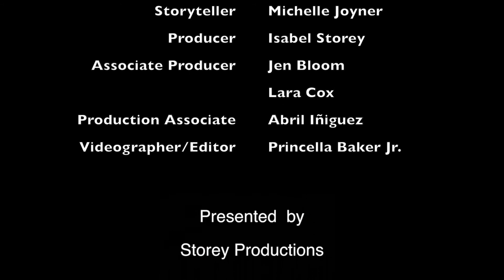SHINE Storytelling February 2015: “Best of SHINE 2014" with Michelle Joyner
Hear the story of “Best of SHINE 2014” with Michelle Joyner as she retells her story of the courage she had to summon to dangle thousands of feet over a deep mountain chasm as Sylvester Stallone tries to save her in “Cliffhanger.” ("Finding Bravery" Nov. 2014)

Storyteller's Bio:

Michelle Joyner is a professional actress who has had a simple goal: to live until the third act. Since that dream was seldom realized, she took a decade-long hiatus from dying on screen to raise twin boys and write eight studio screenplays, now sitting on eight studio shelves. With her recent return to acting, Michelle has graduated from playing the victim to playing the mother of the victim in recent guest star roles in Bones, Lie to Me and Perception. She has shared her stories at many literary venues around L.A.—and in all of her stories, she gets to live!

For more information about SHINE or how to participate as a storyteller, be it guest or invited, or musician, please visit us

Jen Bloom - SHINE Curator, Host and Co-Producer
Princella Baker - Videography and Editing

SHINE is usually the third Thursday every month at the YWCA Santa Monica/Westside

for more information about story and live music submissions.